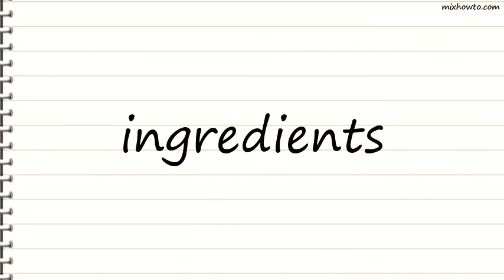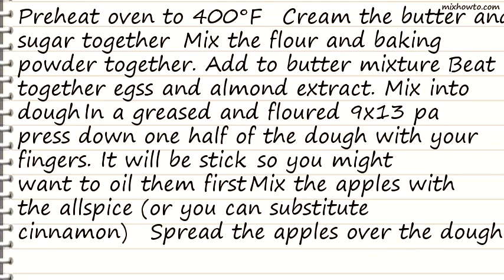Recipe Norwegian Apple Squares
INGREDIENTS:
●2 1/2 cups sifted flour
●2 teaspoons baking powder
●2 eggs
●1/2 teaspoon almond extract
●3 apples , peeled & sliced very thin